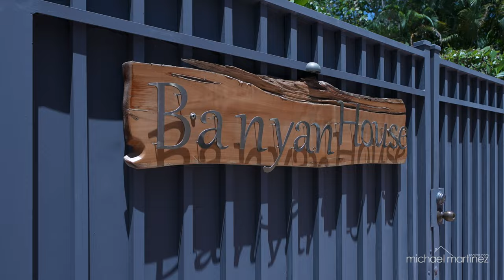One-of-a-kind Banyan House in Coconut Grove | 3659 Bayview Rd | Michael Martinez | ONE Sotheby's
One-of-a-kind Banyan House located on Bayview Rd, a beautiful tree lined street in Coconut Grove. This unique two-story estate offers a great floorplan featuring 2 en-suite bedrooms in the ground floor, large formal living room, wine cellar, dining room with wet bar, and a spacious family room overlooking natures creation. Enjoy a gourmet Kitchen with breakfast area, Viking/SubZero appliances, and gorgeous views of a spectacular resort style backyard.

Second Level offers 2 en-suite bedrooms with open balcony/terrace + expansive master suite with home office, spa bath and walk-in closet. Discover a tropical outdoor oasis with sparkling pool, courtyard and scenic pathway, home to a giant and captivating Banyan Tree. Additional Features: coral rock fireplace, impact windows/doors, full house generator, metal roof and 2 car gar. Close to Cocowalk & great schools.

Michael Martinez
Michaelmartinezrealtor.com